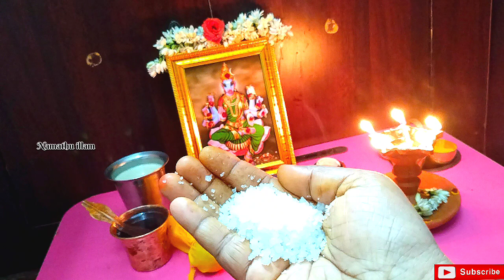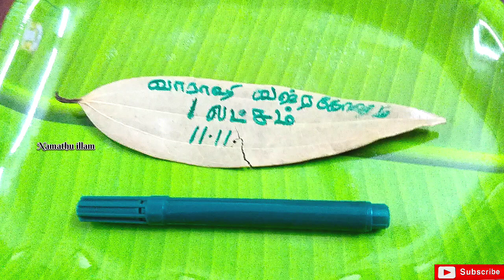1.12.23 தேய்பிறை பஞ்சமி மூன்று பரிகாரங்கள் உங்க அனைத்து துன்பங்களுக்கும் தீர்வு கொடுப்பாள் வாராஹி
theipirai panchami 2023
december theipirai panchami
panchami varahi parigaram
கார்த்திகை தேய்பிறை பஞ்சமி
வராஹி அம்மன் வழிபாடு
வராஹி பரிகாரம்